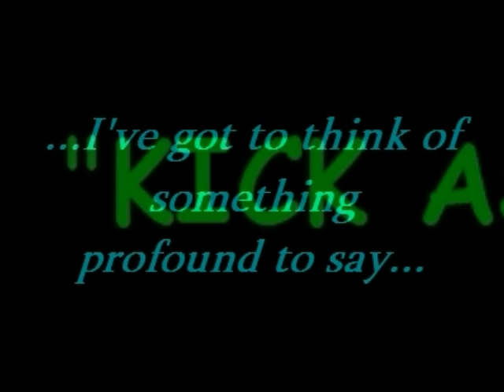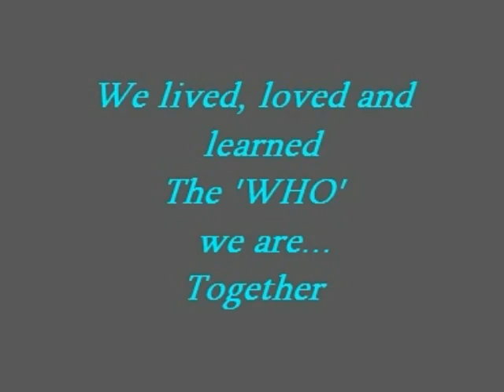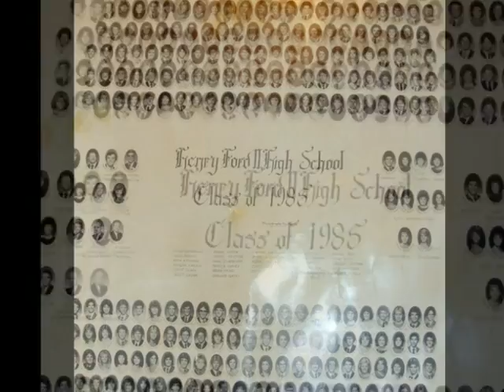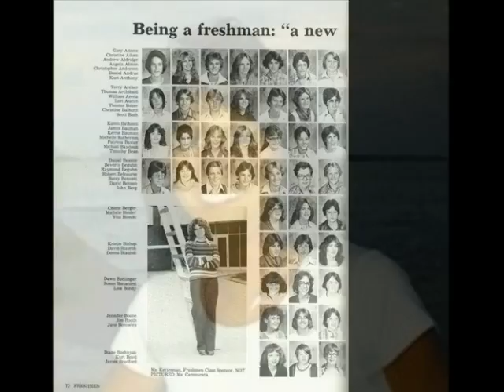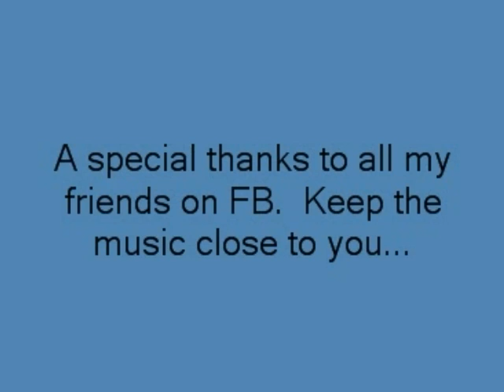The Who - Barba O'Riely - High School Tribute.wmv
To my friends from High School and FB  - Memorial weekend 2011